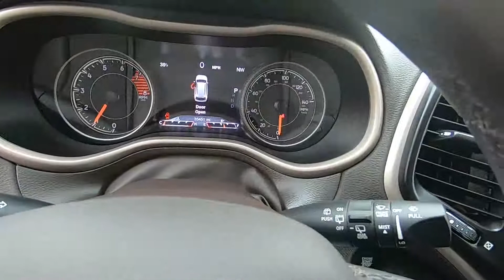2017 Jeep Cherokee Trailhawk L Plus - Used SUV For Sale - Wooster, OH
Please visit Wooster Chrysler Jeep Dodge Ram to view this Used Bright White 2017 Jeep Cherokee Trailhawk L Plus for sale in Wooster, OH.

Stock#j20018a

Vehicle Description:
2017 Jeep Cherokee Trailhawk L Plus
ONE OWNER*** HEATED & COOLED LEATHER SEATS*** PANORAMIC SUNROOF*** NAVIGATION*** CLEAN CARFAX*** NEW JEEP TRADE*** BACKUP CAMERA, BLUETOOTH, REMOTE START AND MORE*** CALL WOOSTER CJDR TODAY FOR MORE INFORMATION OR TO SCHEDULE A TEST DRIVE!!! CARFAX One-Owner. Clean CARFAX.
Bright White Clearcoat 2017 Jeep Cherokee Trailhawk 4D Sport Utility 4WD 9-Speed Automatic 3.2L V6